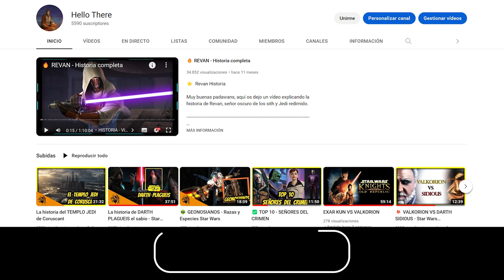La jedi que VIVIÓ 4000 AÑOS, CELESTE MORNE | Star Wars Leyendas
Muy buenas padawans, aquí os dejo un vídeo explicando la historia de Celeste Morne.

💸 Apoya el canal: Considera hacer una donación para ayudar a mantener el contenido en marcha

💡  Conéctate con Nosotros:
 📱 TikTok: Síguenos para más contenido divertido y galáctico: TikTok @sw_hellothere

¡Muy buenas, padawans! 🌟 En este video, exploramos la fascinante historia de Celeste Morne, un personaje clave en el universo de Star Wars. Descubre su ascendencia, sus motivaciones y su impacto en la galaxia. Analizaremos su historia, su personalidad y sus poderosas habilidades. ¡No te pierdas esta inmersión en el legado de una figura tan enigmática como poderosa!

📅 Secciones del Video:

00:00 INTRODUCCIÓN - Intro
00:17 HISTORIA - Historia
20:45 PERSONALIDAD - Personalidad y rasgos
24:30 PODERES - Poderes y habilidades